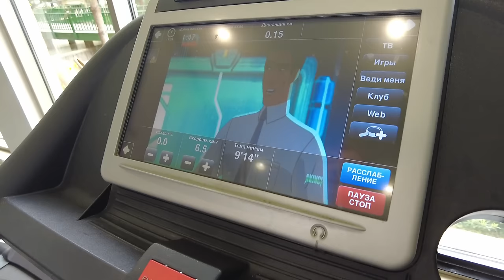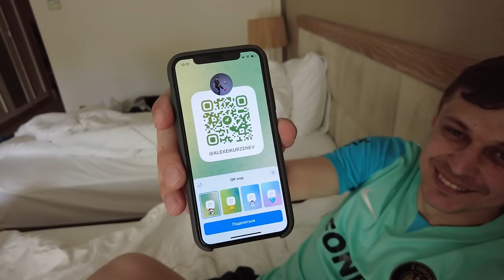2DROTS / ТУРЦИЯ / ДЕНЬ 2